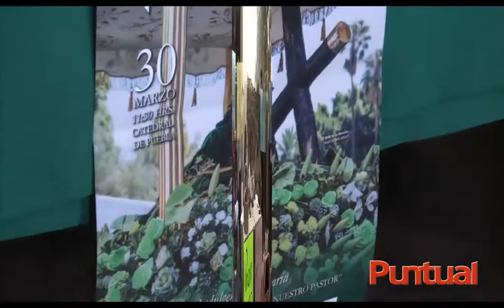PUNTUALTV 20180307 Piden a candidatos respeto a celebración religiosa